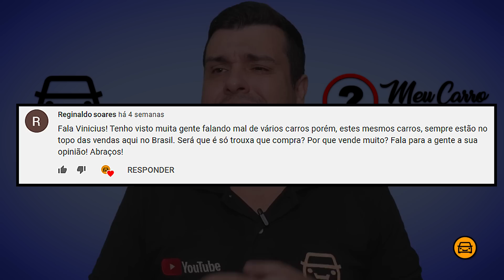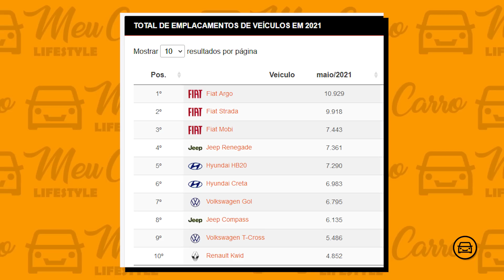CARROS RUINS que VENDEM MUITO? Mas POR QUE?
Carros que muita gente acha que é ruim mas que sempre vendem muito! Por que isso? Venha saber disso e outras dúvidas pois o Vinicius responde!

. POR QUE CARROS MAL FALADOS VENDEM MUITO?

| PIORES CARROS ZERO KM |